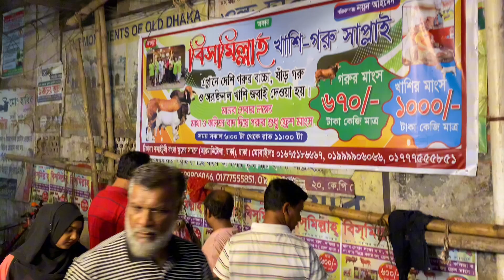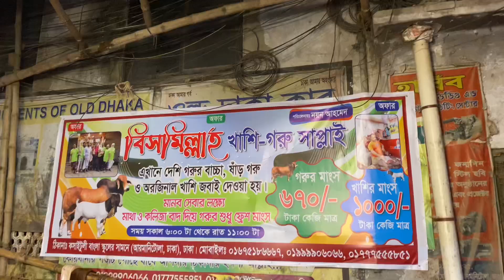গরুর মাংস ৬০০ টাকা প্রতি কেজি । ঠিকানা জানতে কমেন্ট করুন। সবাইকে জানিয়ে দিতে পারেন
গরুর মাংস ৬০০ টাকা প্রতি কেজি । ঠিকানা জানতে কমেন্ট করুন।
সবাইকে জানিয়ে দিতে পারেন একটি শেয়ারের মাধ্যমে 🥰